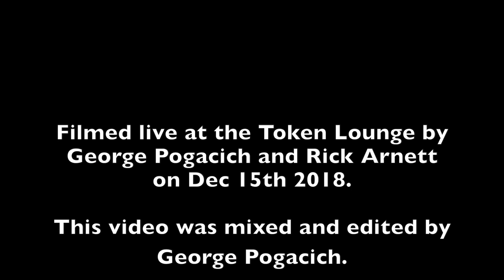The Zoo (Scorpions tribute band) 2019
The Zoo,